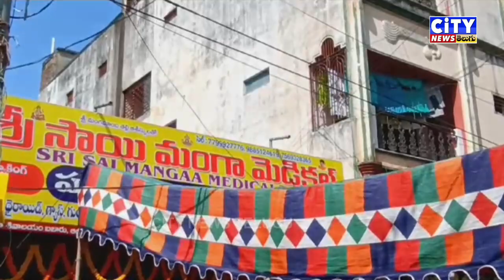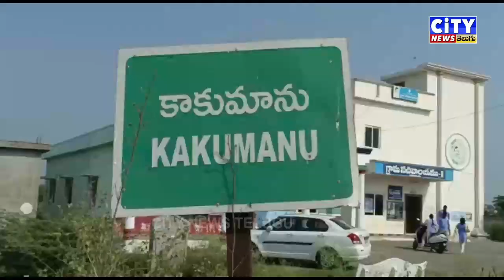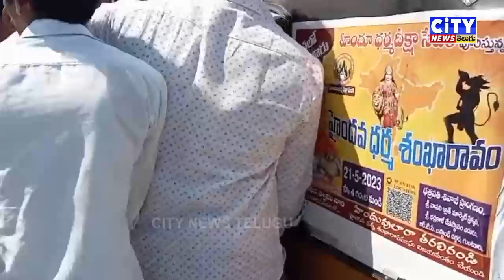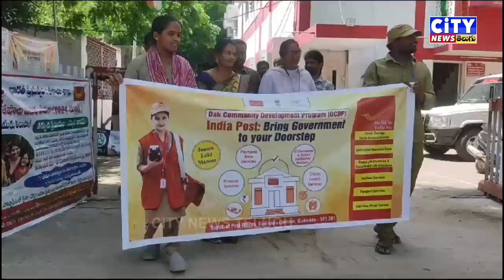09 09 2023 CITY NEWS TELUGU PART 2